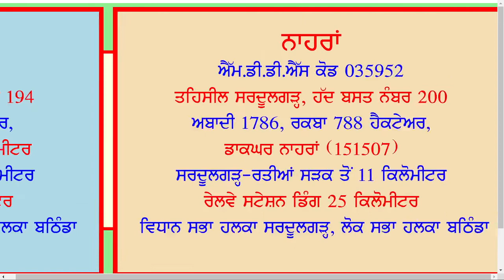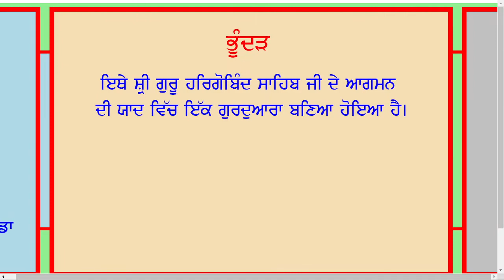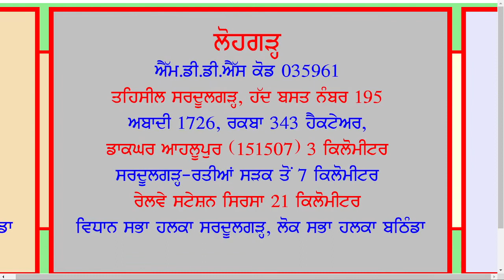Sardulgarh Village List | Block Sardulgarh District Mansa Village List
Adamke
Ahlupur
Alike
Barn
Bhagwanpur Urf Hingna
Bhalanwara
Bhundar
Chotian
Chuharian
Dashmesh Nagar Jhanda Kalan
Dhingana
Fatta Maloka
Hingna
Hirke
Jagatgarh Bandar
Jatana Kalan
Jatana Khurd
Jhanda Kalan
Jhanda Khurd
Jhanduke
Kahnewala
Karandi
Karipur Dumb
Kauriwara
Khaira Kalan
Khaira Khurd
Kothe Jatana Kalan
Kotra
Kusla
Lohar Khera
Lohgarh
Mann Khera
Mirpur Kalan
Mirpur Khurd
Nahran
Phus Mandi
Phus Mandi Dhani Mirpur Khurd
Punjab De Pind
Rajrana
Ranjitgarh Bandar
Rorki
Sadhuwala
Sangha
Sardulewala
Tibbi Hari Singh
Vikas Nagar Jhanda Kalan
Village List   Village Directory
Villages of Block Sardulgarh
Villages of District Mansa